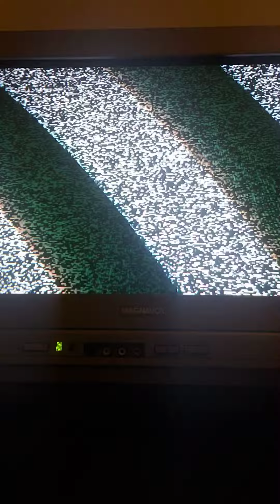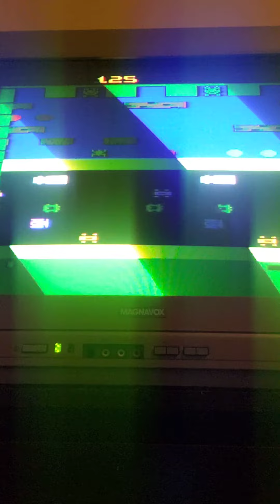let's play Frogger (Atari 2600)